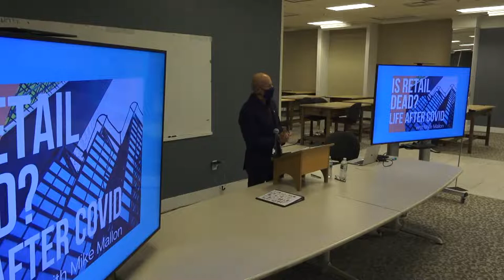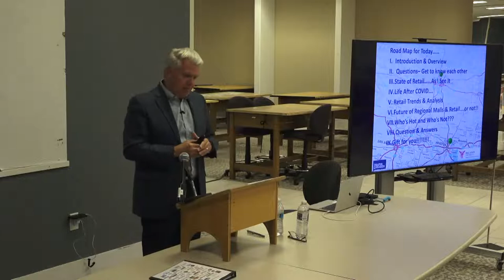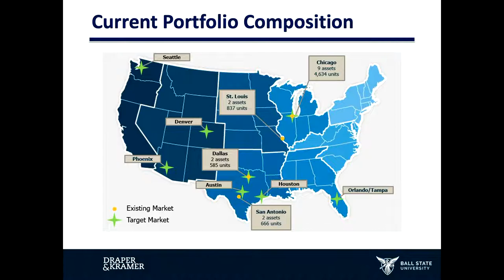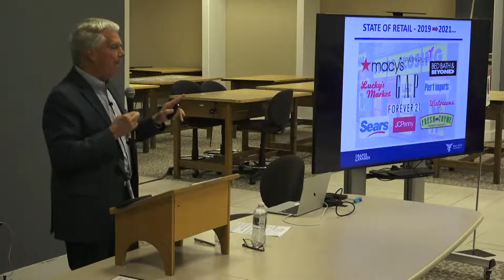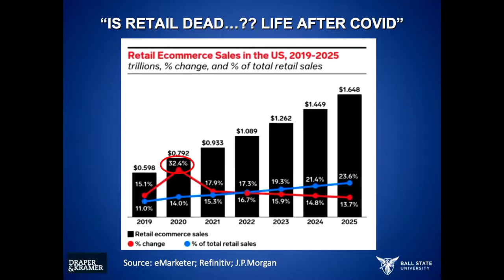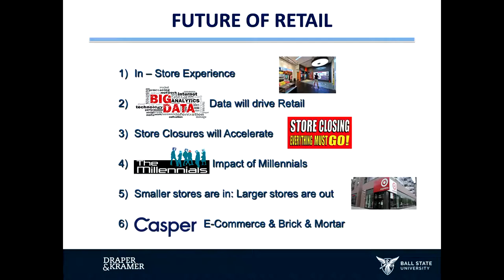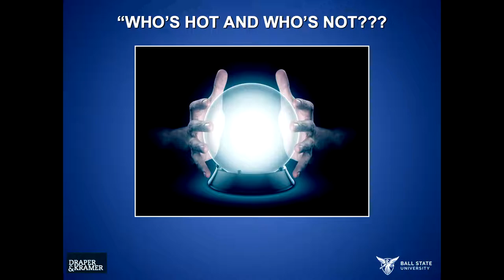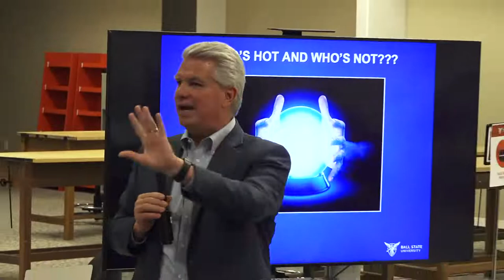Mike Mallon Lecture: Is Retail Dead? Life After COVID.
Commercial real estate expert Mike Mallon will discuss retail trends and the future of the shopping mall.